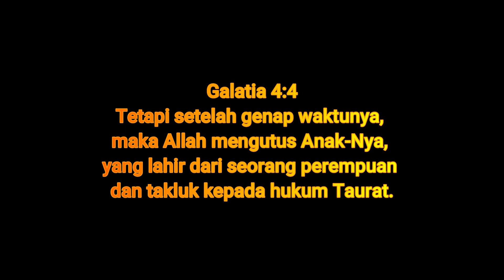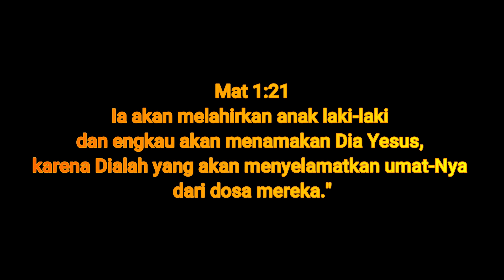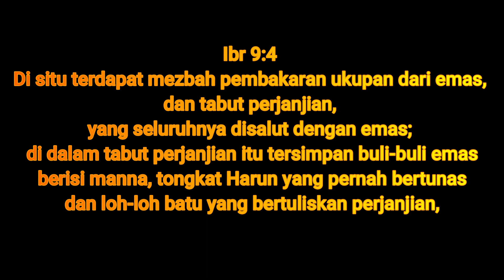Jangan Kaget.... !!!!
Dengan mendukung Katsu, berarti kalian juga mendukung para pastor pembimbing Katsu dalam pelayanannya. Nantikan video-video Katsu ya... Tuhan memberkati